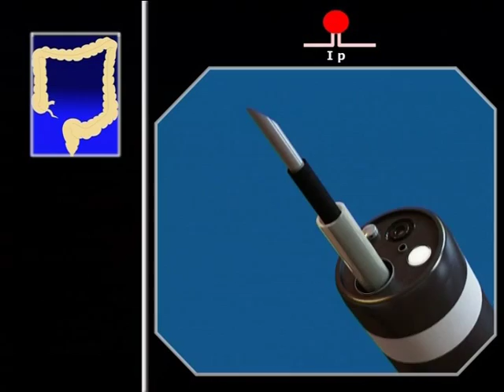Polipo Peduncolato Immersione